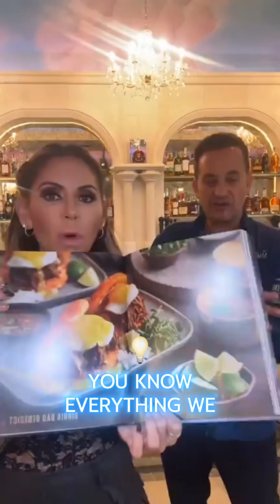The Italiano by Chef Joey Maggiore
What an honor to finally meet and interview @chefjoeymaggiore.

The latest creation for the @themaggioregroup is @theitalianotrattoria

Chef Joey Maggiore learned everything he knows from his father who started @tomasosphoenix in 1977.

The Italiano honors his father with authentic Italian cuisine. Not only is the food fabulous but the ambience is incredible. Joey’s wife, Cristina did all the design and knocked it out of the park!

While getting ready to open the Italiano he made time to launch his cook book “The Brunch King” This book features everything from his indulgent brunch recipes, to his amazing drink recipes and even a playlist of his vibey music all inspired from his restaurant Hash Kitchen.

I honestly don’t know how Chef Joey does it all and always with a smile on his face. His passion  and love for what he does shows through.

He is also responsible for @themexicanocomida @therosticceria_  and @hashkitchen

Make sure to go on open table and book The Italiano